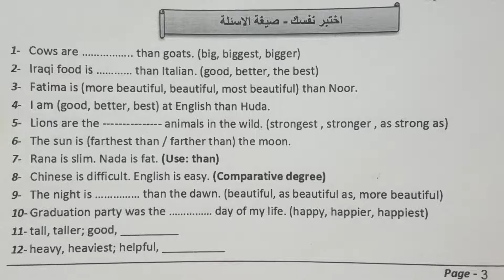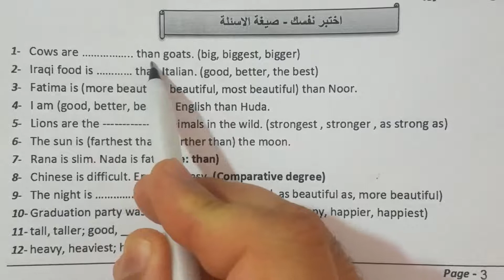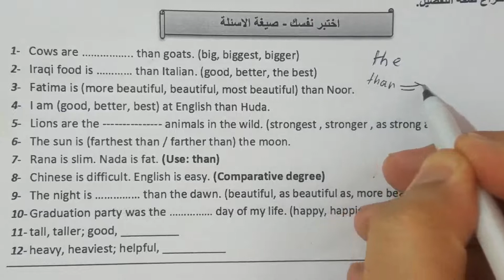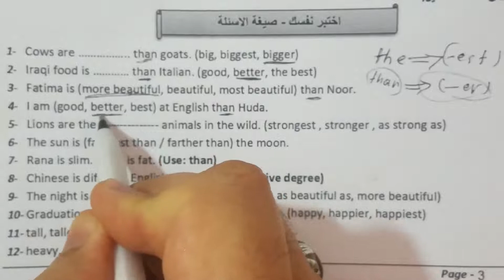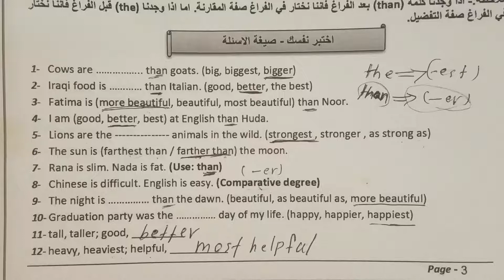حل تمارين المقارنة والتفضيل Comparative and superlative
اللغة الانكليزية للصف الثالث متوسط